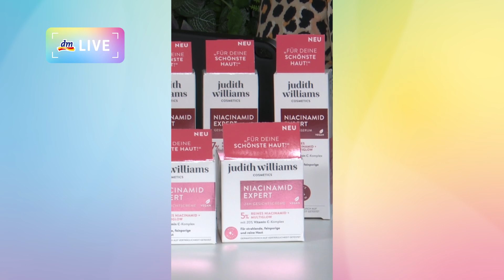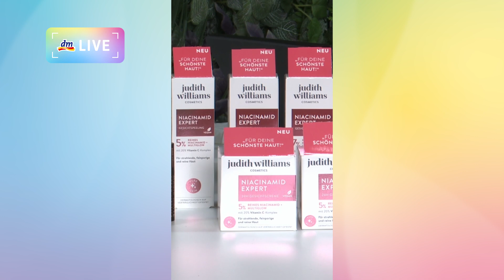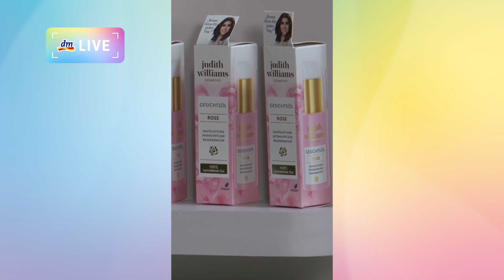dmLIVE mit Judith Williams: Niacinamide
kennt Ihr schon dmLIVE?
 dmLIVE gibt es nur in der "Mein dm" App und ist ein neues interaktives Format, bei dem Ihr in Echtzeit Informationen zu Produkten erhaltet und diese direkt shoppen könnt. Zudem warten viele tolle Cupons auf euch, die ihr in online und im Markt einlösen könnt.
Hier findet ihr die vergangenen dmLIVE´s.
In diesem dmLIVE zeigt euch Judith Williams zusammen mit Mareike die Produkte aus der Judith Williams Niacinamid Expert Reihe.
Ihr wollt beim nächsten dmLive mit dabei sein?  Dann ladet euch die "Mein dm" App runter!

00:00-07:00 Intro
07:01-11:00 Serum Niacinamid Expert
11:01-15:30 Tagescreme Niacinamid Expert
15:31-27:30 Peeling Niacinamide Expert
27:31-31:45 Retinol Serum und Creme
31:46-41:00 Hyaloron Serum und Creme
41:01-46:30 Outro